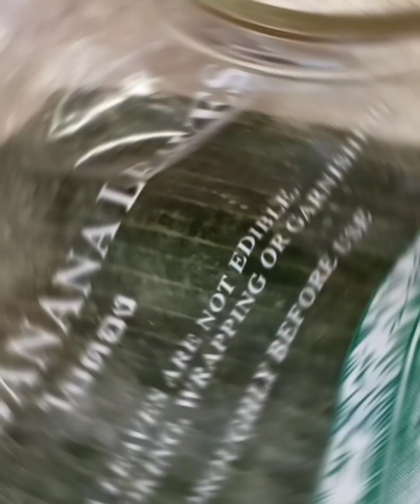Suman and Biko making ne Inday Halia❤🥰ganapkaronadlawa